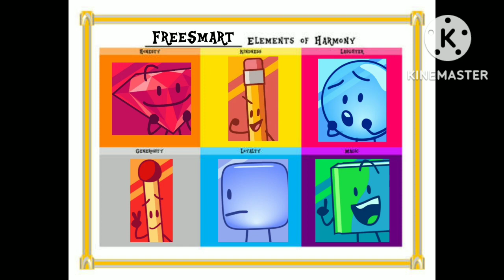My Little Freesmart: Friendship Is Magic Cast Meme (Inspired By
Applejack - Ruby (Battle For Dream Island Again/Battle For BFB) = Both Nice And Honest

Fluttershy - Pencil (Battle For Dream Island/Battle For BFB) = Both Shy And Kind

Pinkie Pie - Bubble (Battle For Dream Island/Battle For BFB) = Both Happy And Playful

Rarity - Match (Battle For Dream Island/Battle For BFB) = Both Fashionable And Stylish

Rainbow Dash - Ice Cube (Battle For Dream Island/Battle For BFB) = Both Awesome And Cool

Twilight Sparkle - Book (Battle For Dream Island Again/Battle For BFB) = Both Smart And Clever